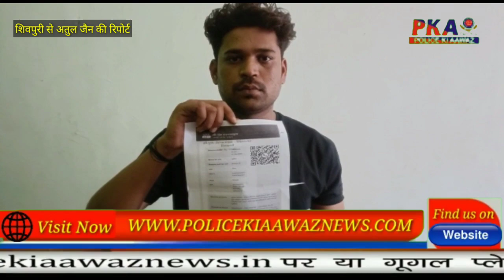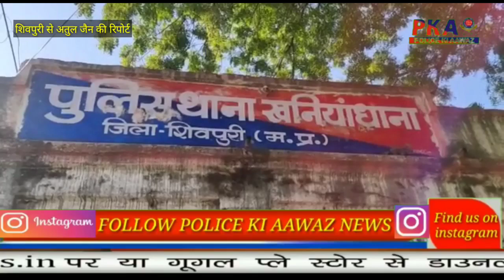खनियाधाना पुलिस का अमानवीय चेहरा सामने आया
*खनियाधाना पुलिस आरक्षक ने युवक के साथ की गाली गलौज एवं मारपीट*

खनियाधाना का एक युवक रोहित कोली पुत्र भगवानदास कोली नगर के सभागार मैदान में 06 अगस्त को बैठा हुआ था तभी खनियाधाना थाने में पदस्थ आरक्षक अरुण मेवाफरोस एवं तीन अन्य पुलिस आरक्षक वहां पहुंच गए और रोहित कोली के साथ जातिसूचक शब्दों का प्रयोग करते हुए गाली गलौज करने लगे जिसका विरोध करने पर रोहित के साथ मारपीट करने लगे। जिसकी शिकायत रोहित कोली ने सीएम हेल्पलाइन पर की है रोहित कोली ने बताया कि इससे 2 महीने पहले खनियाधान थाने में ही पदस्थ उप निरीक्षक केपी शर्मा के द्वारा भी रोहित को जातिसूचक शब्दों का प्रयोग करते हुए गाली गलौज की गई थी जिसकी शिकायत रोहित ने  शिवपुरी एसपी को की थी। इसी कारण केपी शर्मा एवं उनके स्टाफ के द्वारा लगातार रोहित कोली को प्रताड़ित किया जाता है, आवेदन देने के बाद से कई बार रोहित पर पुलिस ने कई केस दर्ज किए जिनमें ipc की धारा 151 और 110 के तहत फर्जी प्रकरण दर्ज किया है और कई मामलों में फंसाने का लगातार प्रयास किया जा रहा है। रोहित कोली का कहना है की एसपी को की गई शिकायत के कारण पुलिस मेरे साथ ऐसा व्यवहार कर रही है।

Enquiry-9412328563